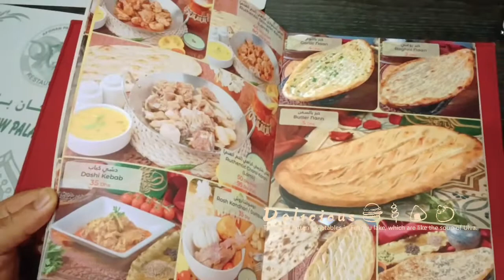Restaurant in Dubai: Afghan Pallow Palace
Akhirnya kita coba makanan di restoran ini, yang pas waktu itu banyak muncul di TikTok.  Menu nya banyak dan variasi harganya lumayan juga☺️.